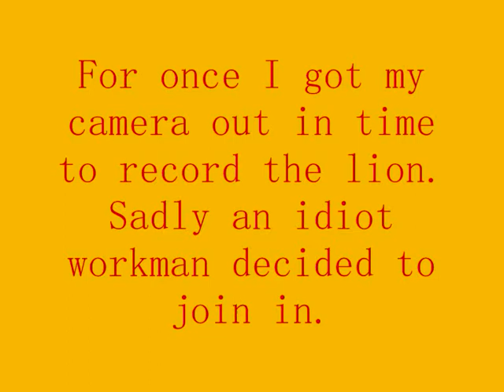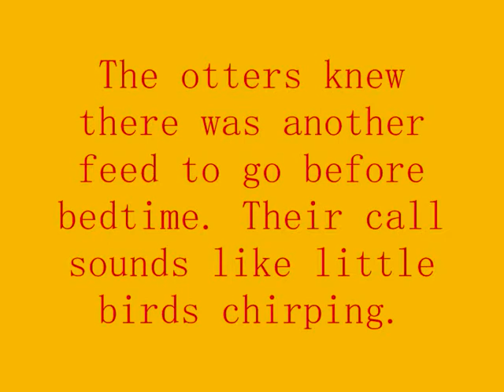The Lion's Roar.wmv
London Zoo November 20th 2008